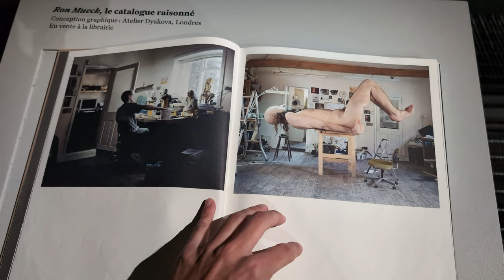Ron Mueck, Fondation Cartier Paris | exhibition review ep03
Complete review in the description below ▼▼

The Fondation Cartier is in the path of my night walk routine so i've probably walked passed it 50 times, but even though i once spotted the huge skulls inside the building, i didn't know that it was an exhibition. Until one day, i'm pretty sure they added informational posters outside. I read that there were nocturnals on tuesdays, so a few days later, i was there !

// Context (taken from the exhibition):
Considered one of the most fascinating sculptors of our time, Ron Mueck has created a body of work touching upon the universal, which has profoundly renewed figurative sculpture. At once mysterious and extremely lifelike, his works imbue reality with an intensity that invites us to confront our relationship to the body, to time and to existence.

Born in Australia in 1958, and residing in the UK since 1986, Ron Mueck's career as an artist began in 1996. His engaging and convincing sculptures, always on an astonishing scale, take months, or sometime years, to create. From a period of just over twenty-five years his total oeuvre consists of 48 works, the most recent to be completed in time for this exhibition's opening.

// Review
✧ Location :  3/5
Beautiful glass walls on the ground floor, square rooms with no windows at -1. Felt like the perfect space for this exhibition!!
I think the other floors are offices. 11€ entrance is a bit expensive for four rooms.

✧ Curation : 4/5
With just six sculptures on display, this exhibition's limited quantity offers a unique advantage: it encourages visitors to immerse themselves in the intricate details and encourages multiple revisits to the rooms. The diversity in techniques and the distinct sizes of the sculptures offer a comprehensive overview of Mueck's artistic repertoire. Each piece stands apart from the others, rendering this exhibition a captivating journey through the realms of birth, life, and death.
Wandering among these grand sculptures is genuinely enjoyable, and the intentional omission of explanatory texts for the artworks, remarkably, doesn't hinder one's engagement. This open, unguided approach allows every individual to forge a personal connection with the art, ensuring that the entire experience is welcoming and universally accessible.

✧ Personal exp. : 4/5
While I was capturing the final iron skull in a photograph, a gentleman came up to me with a desire to strike up a conversation. He confided that he typically didn't pay much attention to art; he explained that he often found himself engrossed in the pursuit of understanding the artist's message and didn't often feel a strong connection to the pieces. I could have easily guessed that he had an engineering background by the way he thought and talked. However, it was his wife, who had studied in Australia and knew about Ron Mueck, that vividly recommended him this exhibition. Her insistence was the reason he found himself there, amid the gallery's unique sculptures. This time, he felt something, and was eager to share his experience.

Despite the potentially unsettling themes, the space exuded an unexpected sense of tranquility and spirituality. The dimmed lighting cast gentle, almost ethereal, shadows on the sculptures. Each one seemed to exist in its own world, inviting contemplation rather than fear. The way Mueck rendered every minute detail, from the wrinkles on the aged faces to the delicate strands of hair, was nothing short of awe-inspiring.

Amidst the eerie matter, there was a remarkable calmness that settled over the gallery. It was as though the sculptures themselves had a silent, soothing presence. The air was thick with contemplation, and visitors moved about in hushed reverence.

I couldn't help but consider subtle allusions to Egyptian mythology, such as the sculpture of a man on a boat, symbolizing the journey to the afterlife, and the three dog sculptures reminiscent of Anubis, like sentinels guarding the threshold between the living and the deceased. However, the gentleman's memory took him to a different place – his trip to India, where he witnessed the solemn ritual of cremating bodies on the Varanasi ghats, where skulls are often crushed as part of the process to facilitate the soul's journey to the hereafter.

As our conversation naturally came to an end, the gentleman swiftly made his exit, and I found myself once more in the presence of the iron skull. In the midst of this thought-provoking exhibition, one might expect to be pondering life's most disquieting and enigmatic questions, delving into the profound mysteries of existence. Yet, I felt a sense of contentment, an unspoken joy in simply being there, as well as gratitude for the privilege of experiencing this installation.

TOTAL : 3.7/5